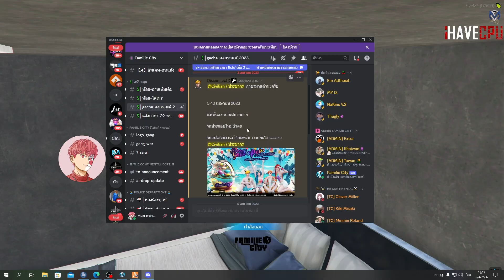แจ็คกี้จุกลองของเล่นใหม่สไลเดอร์อย่างฮาเล่นทีมีตูดถลอกน้ำไม่มี | GTAV | EP.9784